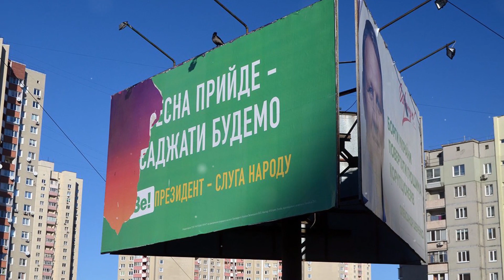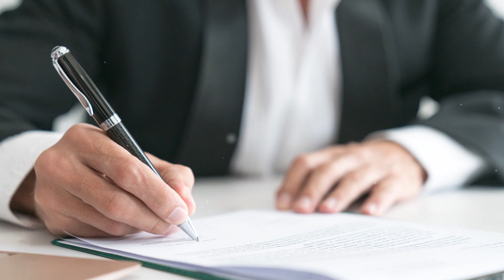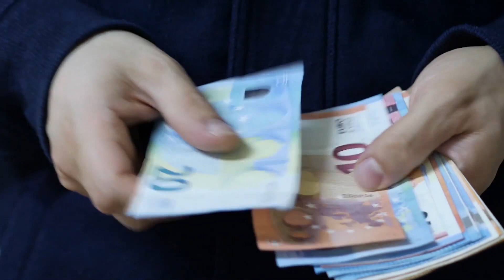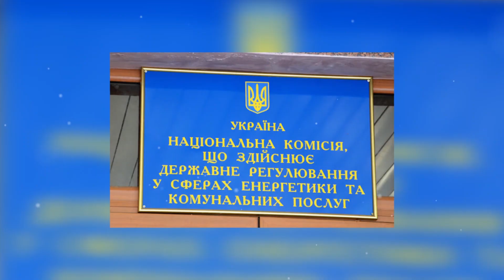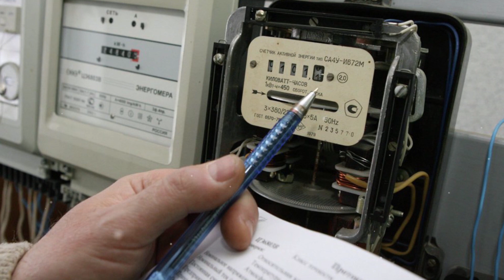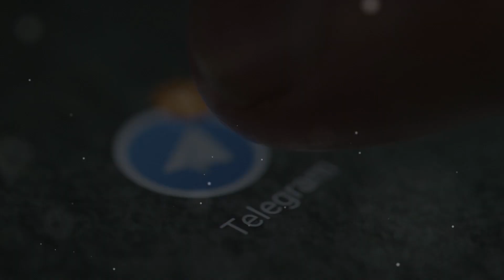Срочное заявление Кошевого - вы Зеленского дураком считаете?!